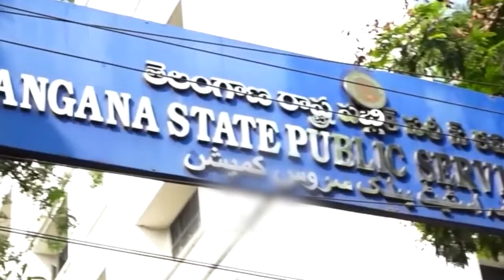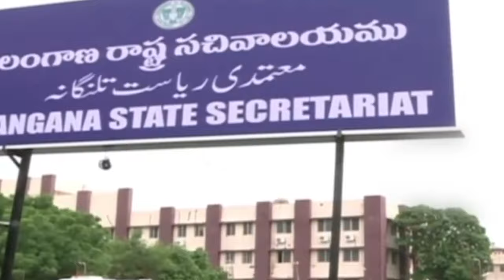Bharatiya Janata Party Story About Telangana BJP News Manifesto | BJP Latest News | Mango News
Bharatiya Janata Party Story About Telangana BJP News Manifesto.